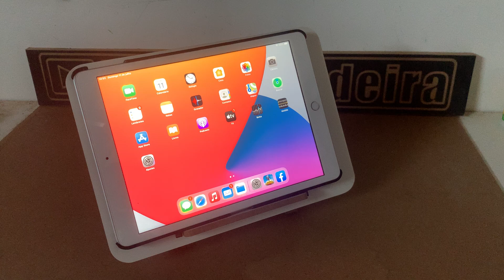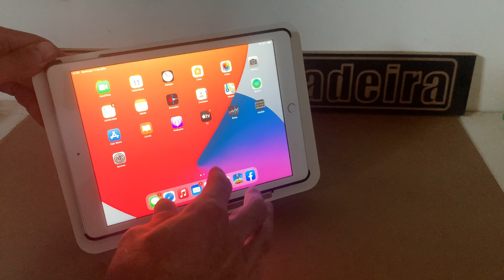Suporte para ipad tablet celular ajustavel de mesa ipad stand holder